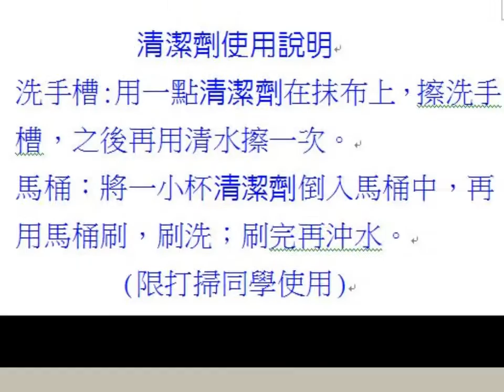CHI 2015061 廁所也可以滿庭香